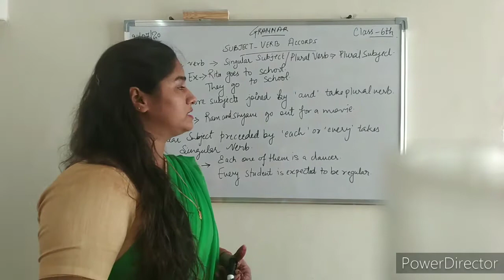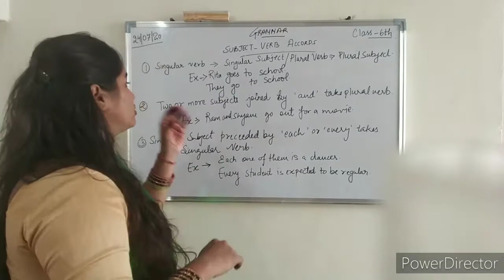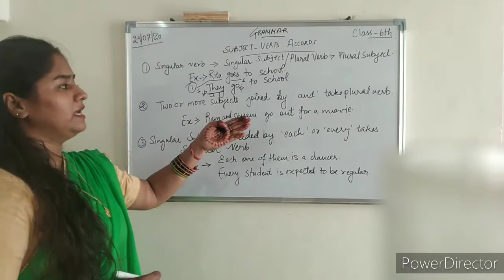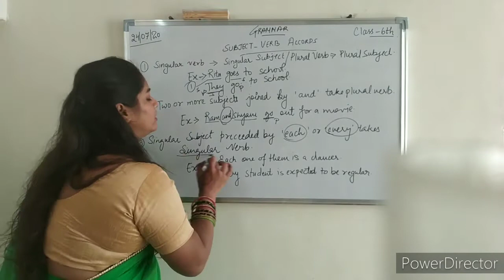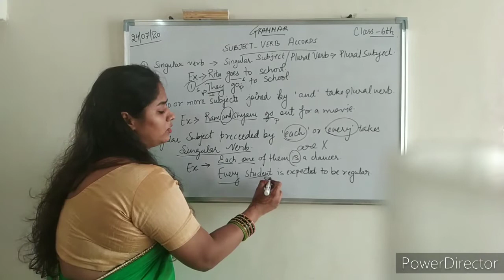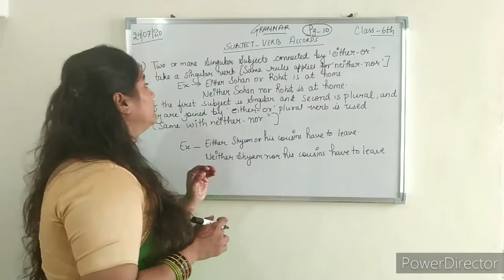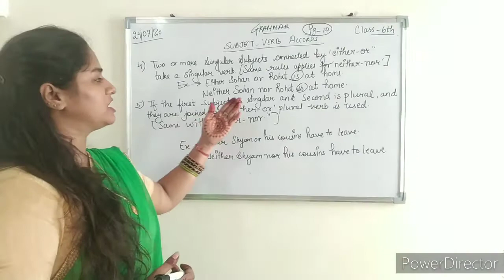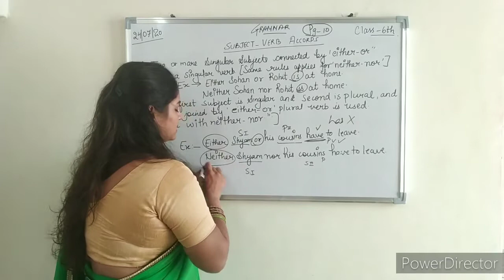Class 6 SUBJECT- VERB AGREEMENT